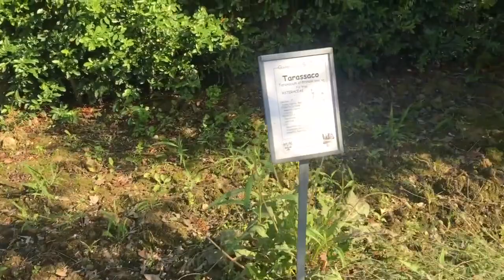BFA2019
Pillole di primavera da botanici in erba